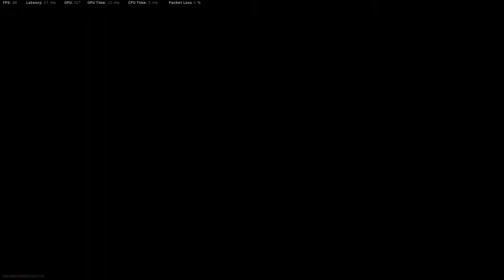CoD: Modern Warfare 2019 Gunfight Blueprint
Joined when the score was 1-3 - Ended up making the comeback with a total personal score of 8-1